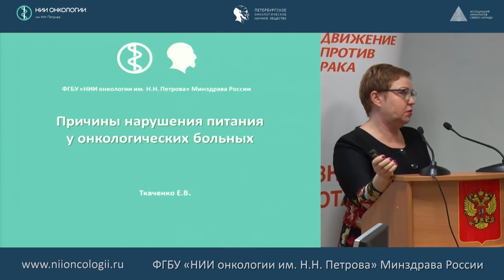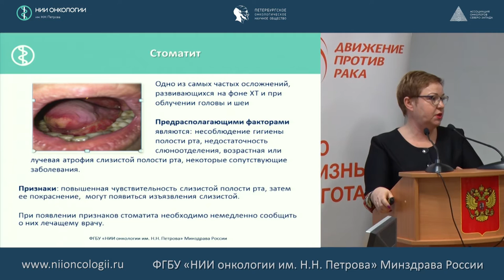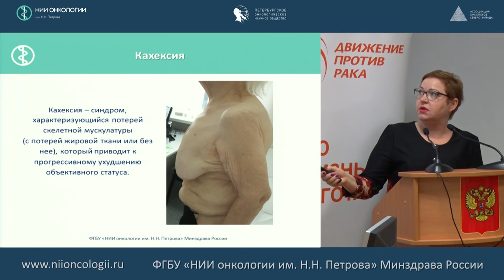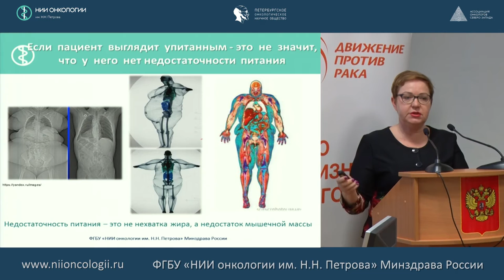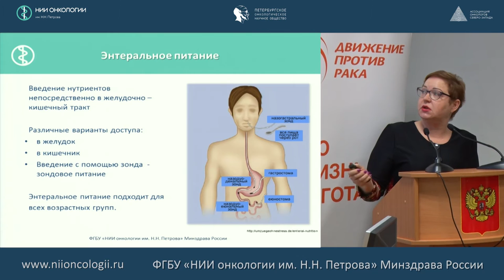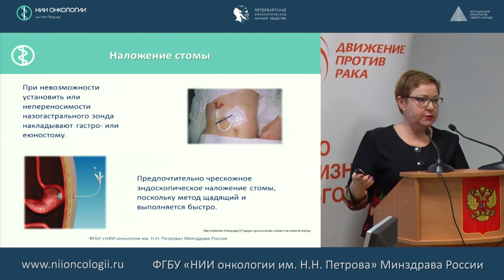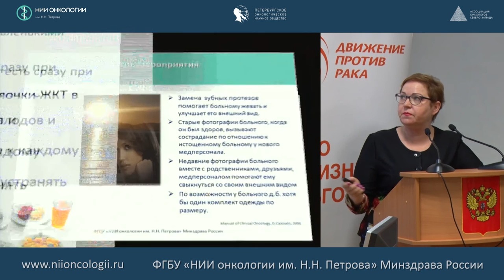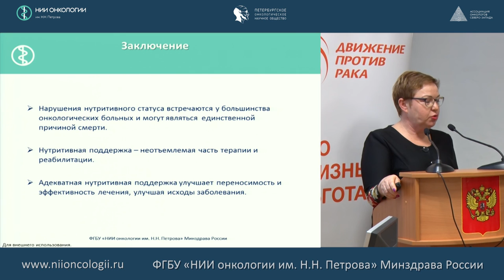Причины нарушения питания у онкологических больных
Ткаченко Елена Викторовна - Заведующая отделением краткосрочной химиотерапии НИИ онкологии им. Н.Н. Петрова
Школа пациентов: Рак и питание